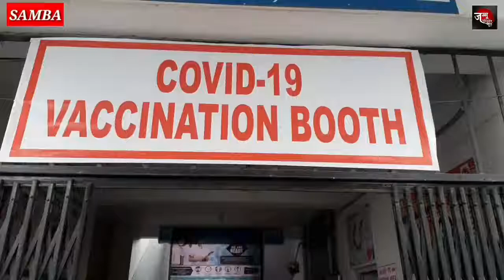साम्बा जिला हॉस्पिटल में बनाए गए टीकाकरण बूथ मे 100 स्वास्थ कर्मचारियो को लगाया जाएगा टीका